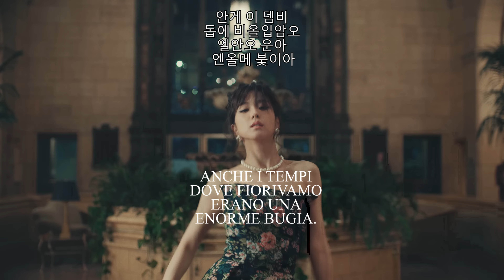JISOO - FIORE - ‘꽃(FLOWER)’ - Italian AI Cover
Adattamento del testo originale mio, non è una traduzione letterale.

A-B-C, Do-Re-Mi, ero bella così.
In quegli occhi, diversi, sì.
Io sono anche quella lì.

Volo via come una farfalla blu,
quello che ha mollato qui sei proprio tu
Anche i tempi dove fiorivamo erano una enorme bugia.

Ci siamo bruciati io e te,
io sto bene, e forse anche te.
In un giorno senza nuvole.

Rimane il profumo di un fiore.

Io e te, anche se,
eravamo persi già.
Abbiamo calpestato via
Il mio unico lillà.

Volo via come un bianco petalo,
è tutta colpa tua e io lo so.
Col vento arriverà la primavera, ma noi ci diremo ciao ciao ciao.

Quindi adesso addio,
non mi volto indietro.
Una foglia di esitazione
Cadrà giù con una pioggia di primavera.
Profumo di un fiore.

Hangul italian translitteration:

아 비 지, 도 레 미, 엘오 벨로 곳이
인 괘이 옥이, 딥엘시, 시
이오 손오 안게 괠로 리

볼오 비아 곰에 운아 발발라 불우,
괠로 게 하 몰랃오 긔 세이 불옵울이오 두
안게 이 뎀비 돕에 비올입암오 엘안오 운아 엔올메 붖이아

치 시암오 불웆이앋이 이오 에 데,
이오 숟오 벤에, 에 볼세 안게 데
인 운 지올운오 섽아 눕올에
림안에 일 불옵움오 디 운 비올에

이오 에 데, 안게 세,
엘압암오 벨시 자
압비암오 갋엣욷앋오 비아
일 미오 운익오 릴라

볼오 비아 곰에 운 비안고 벧알오,
에 둗다 곫아 두아 에 이오 로 소
골 벤도 알립엘아 라 불임압엘아, 마 뇌 치 딜엠오 치아오 치아오 치아오

긘디 앋엤오 앋디오,
논 미 봁오 인디엗로
운아 볼이아 디 엣읻앚이온에
갇라 주 곤 운아 비옺이아 디 불임압엘아
불옵움오 디 운 비올에